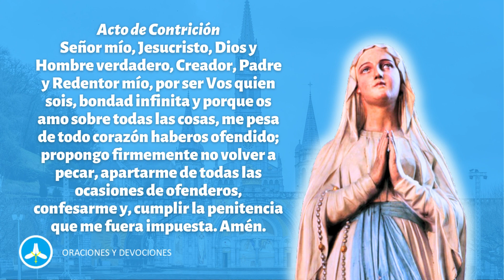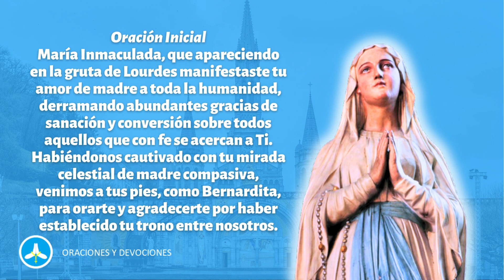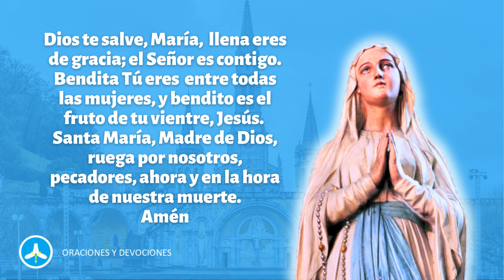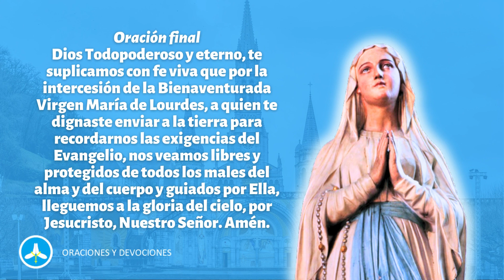Novena a la Virgen de Lourdes - Día 9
Reza hoy el noveno día de la Novena a la Virgen de Lourdes! en la oración hoy se resalta La Inmaculada Concepción de María, y pedimos ser puros y santos como ella. Únete a esta hermosa tradición y recibe bendiciones de nuestra Madre celestial. 🙏🌹